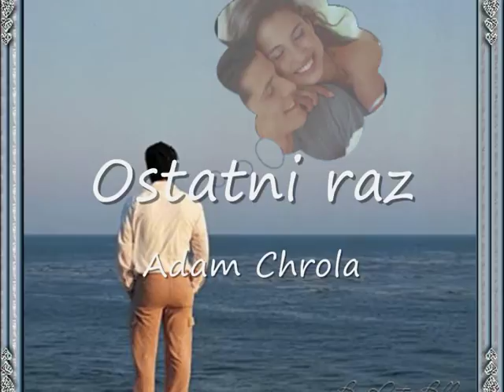💖Ostatni raz💖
Kocham muzykę i robienie klipów do niej... jak podoba Ci  się mój kanał 😊daj mi subskrypcje  kliknij w prawym dolnym rogu w ikonkę z góry dziękuję😉pozdrawiam milutko Zbyszek😊
Tak bardzo Cię kochałem 💖ale nadszedł czas rozstania😒